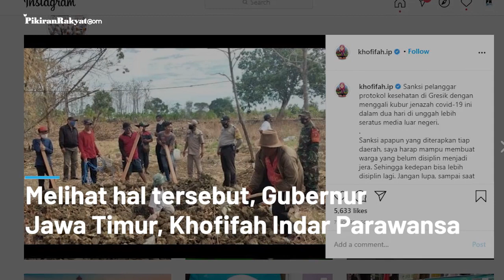Viral dan Disorot Media Luar Soal Sanksi Pelanggar Protokol Kesehatan di Gresik, Khofifah Buka Suara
PEMERINTAH Kabupaten Gresik memberi sanksi kepada pelanggar protokol kesehatan.
Sanksi yang diberikan berupa denda sebesar Rp150.000 atau melakukan kerja sosial yaitu menggali kubur yang akan digunakan korban Covid-19.
Sanksi tersebut pun viral hingga menjadi sorotan beberapa media di Luar Negeri.
Dikutip Pikiran-Rakyat.com dalam Daily Star, sebanyak delapan pelanggar protokol kesehatan terpaksa menggali kubur di pemakaman umum di desa Ngabetan.
Tita Salsabila/PR
Vid. Editor: Dwi Cahya/PR